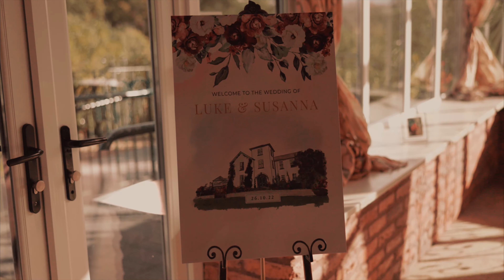Wedding Film // Luke & Susanna // Corick House Hotel, 4K